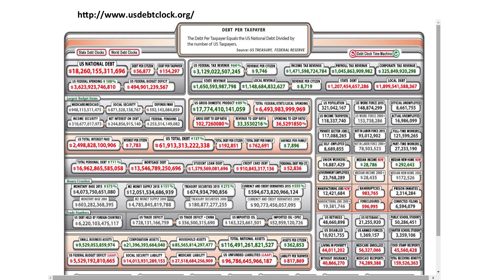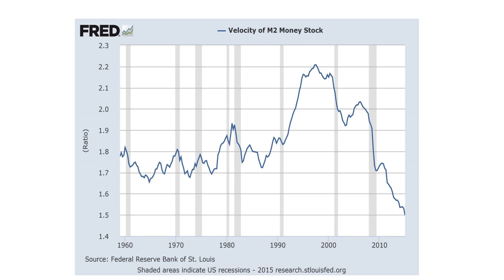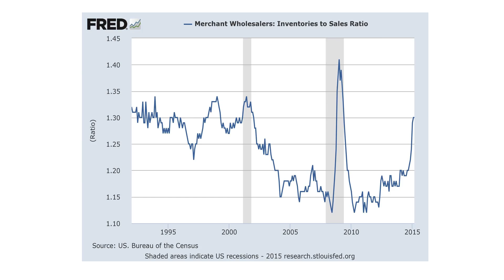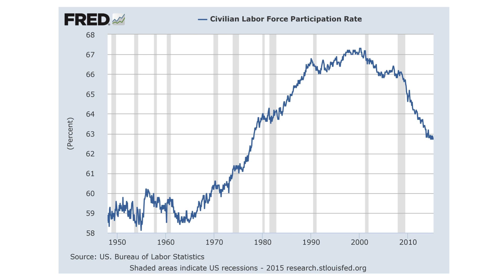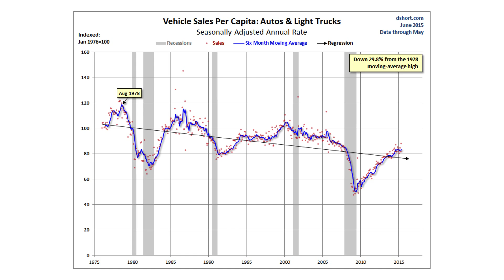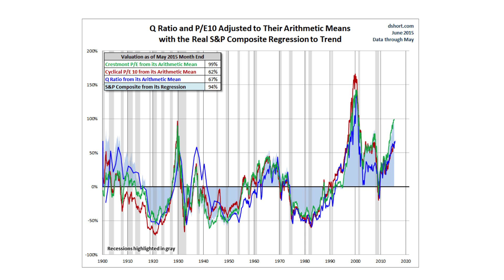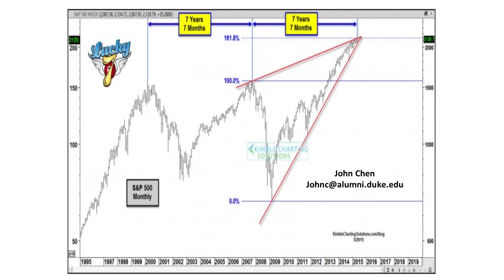PKN Raleigh: John Chen - 20 Statistics About the Absurd State of the Financial Market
PKN Raleigh #20
June 11, 2015
The Architecture Bar and Social House